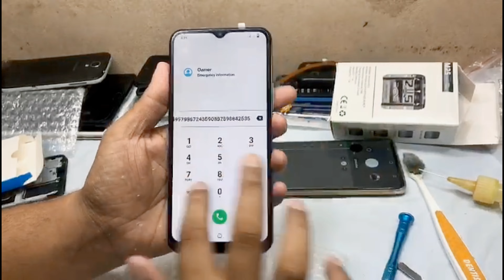Vivo Y33S Screen Replacement With Frame ! Vivo Y33S Display Price | Restoration Vivo y33s Cracked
Oneplus 9 5G Back Glass Replacement Oneplus 9 Pro Back panel Change How To change Oneplus Back Glass
Oppo Reno 3 Broken Screen Replacement How i change Oppo Reno 3 Display | Oppo reno 3 screen change
address
karachi Saddar Amma Tower
Shop LF 22 Mezanine floor
SM Mobile Rapairing Centre
Muhammad Zahid

Hi Friends, how are you i hope you all will be well and in this video I am going to show you vivo y33s Broken Screen
Replacement
or disassembld